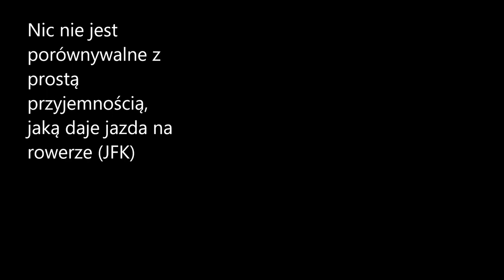Velo Czorsztyn 2021